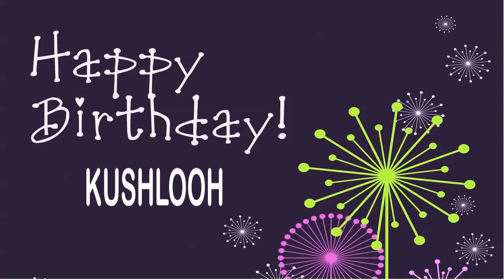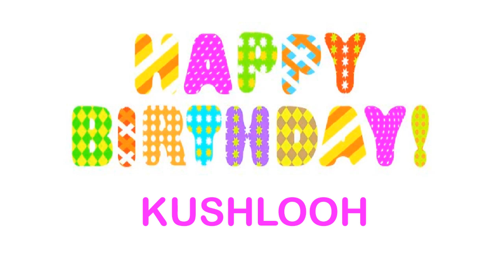Kushlooh wishes Mensajes